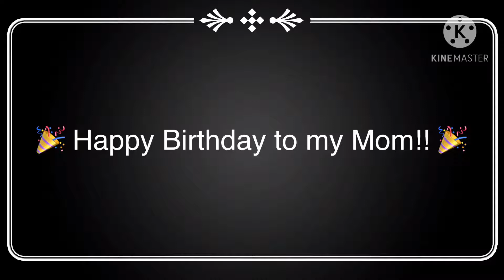For my Mom: HAPPY BIRTHDAY!!!